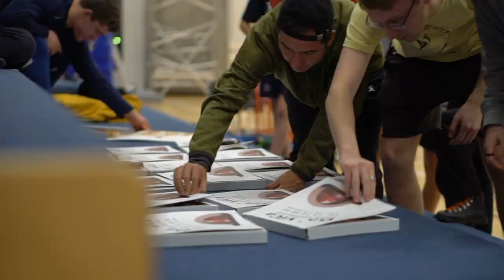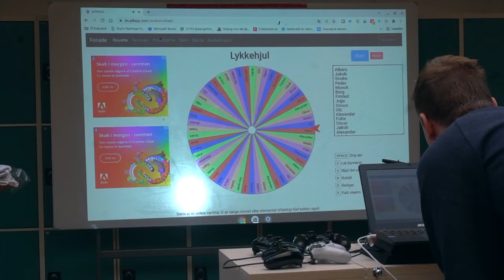Sorø Meet 2022 - 10th Year Edition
Oh how have I missed the vibes of the best non-competitive international meeting !
Simon and Munck, you guys have done it yet again - for 10 years in a row now. That’s a huge amount of time spent on planning and organizing which has led to many, many good times and memories for everyone attending Sorø Meet. Sorø Meet was the first ever meeting I attended in 2015, and since then, the freestyle community has been an important part of my life. All thanks to Simon and Munck giving me a welcoming feeling with Sorø Meet. I hope new freestylers in Denmark felt the same welcoming feeling at this years’ meeting, which of course has had fewer participants than the last couple of years as of corona. But that fact hasn’t changed the vibes in any negative way, and I hope this video shows the good days we Danes have had together with the Swedish, Norwegian and French guys. Enjoy!

Everything technical is listed down below.

Camera used: Sony A6300
Lenses used: Sony 16-50mm, Sony 50mm 1.8

Stabilizer used: Zhiyun Crane 2

Editing program used: Final Cut Pro X